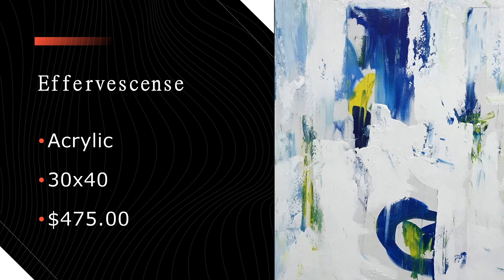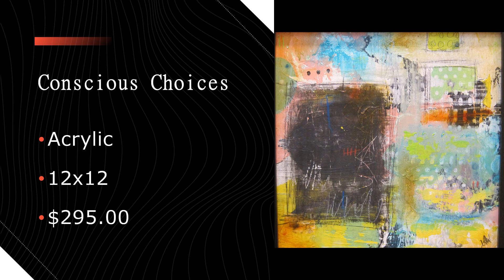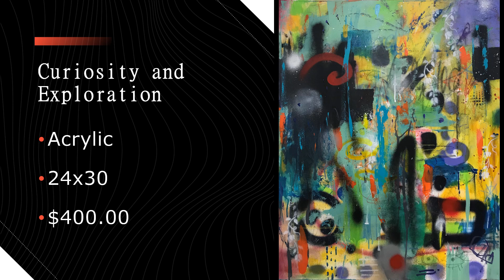Artist Focus - Lesley Whalley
Lesley Whalley talks about some of the pieces in her July-August 2020 exhibit at the Washington County Arts Council.